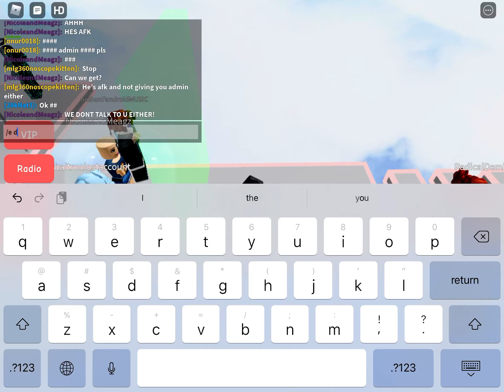Some speedrun game idk the title (7.3)